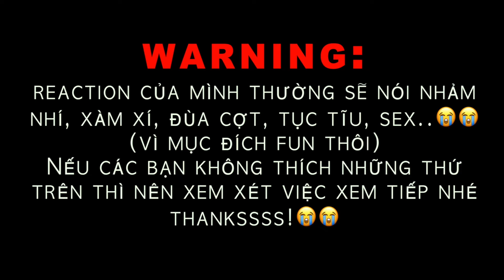วันดีวิทยา Wandee Goodday TẬP 4 REACTION | GreatInn | GMMTV | Phim Đam Mỹ BL Thái Series